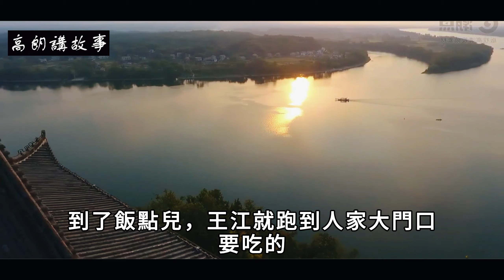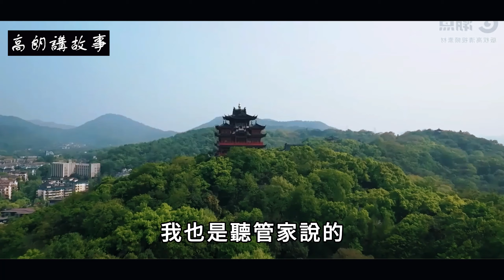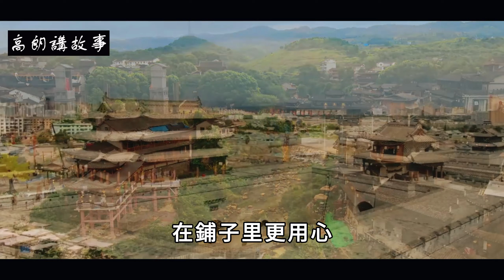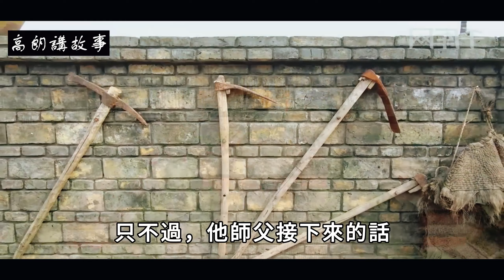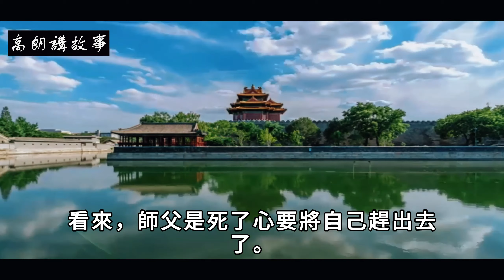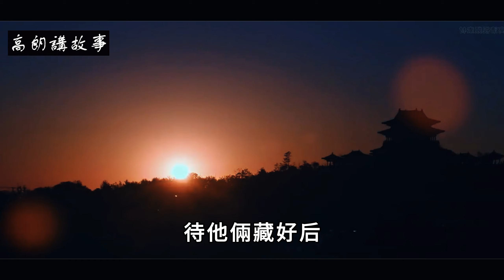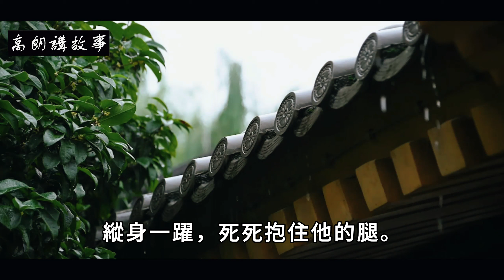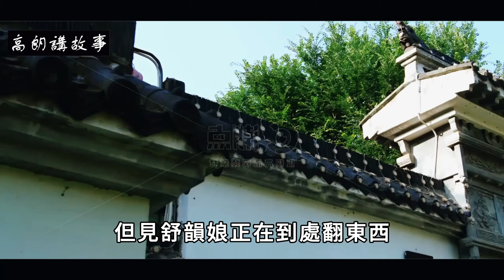民間故事:徒弟痛哭喪禮，深夜打開棺材說：活該你去死，一切都屬於我｜高朗講故事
民間故事:徒弟痛哭喪禮，深夜打開棺材說：活該你去死，一切都屬於我
明朝末年，浙東的柳新鎮有一個小孩叫王江，是個吃百家飯的，他爹因為夜裡去宋大財主家偷盜，被下人失手打死了。
之後他娘受不了村裡人的眼光，忍痛把4歲的他扔給了他奶奶，然後就走了，再也沒回來。
那年代日子本來就窮，鎮子里的孩子都罵王江是個賊的孩子，沒爹沒娘自然受了不少苦，他奶奶病逝后，他就徹底沒人要了。